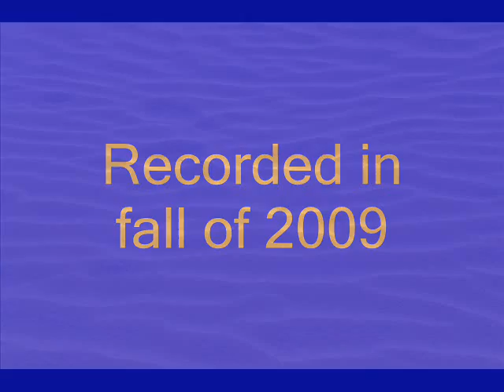Saint John Smythe : Trippin' On Mercury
This is another original song from Saint John Smythe. It was recorded in the fall 2009 studio sessions, with Limbo, Stone, Secrets, ill gotten gains, and several others that I will be posting as I get time to edit them and put them up. These have been unearthed, remixed and remastered by myself and Peter H.
This was our original song that started it all for us. Will wrote the music, I wrote the words, Greg S layed down the bass line, and the multi talented Peter H covered vocals, guitar, and helped us get it together.

From the incomplete CD. Thyme and Space.

To see what we're working on now check my other videos of our band "Big Dirty Ride"